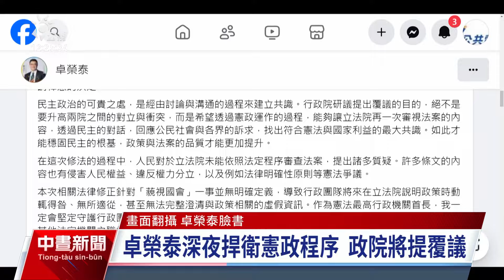國會職權法案三讀通過 行政院將研擬提覆議｜20240529 公視中晝新聞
立法院昨（28）日三讀通過《立法院職權行使法》，但爭議仍未平息，民進黨團已經表態將聲請釋憲，行政院則有移請立院覆議救濟手段。行政院長卓榮泰指出，多項條文內容有侵害人民權益、違反權力分立以及法律明確性原則等憲法爭議，喊話朝野應重新審視法案，透過民主對話，捍衛憲政程序。